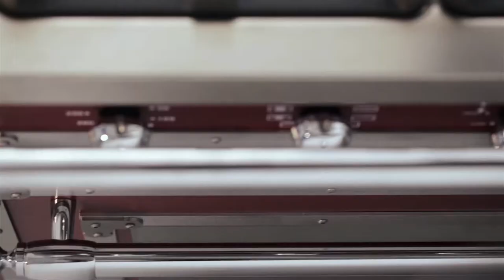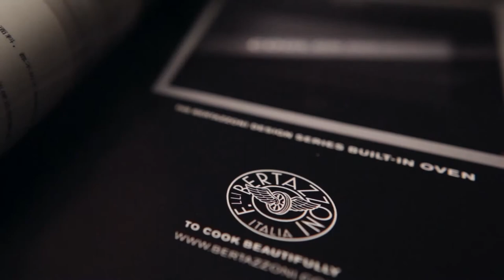About Bertazzoni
Learn a little more about this Italian brand in this short video. Appliance City stock Bertazzoni appliances online and in the showroom.